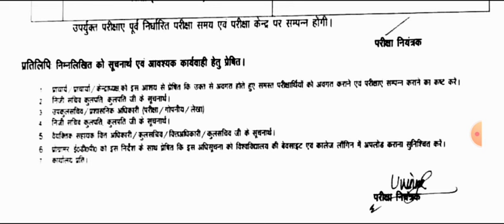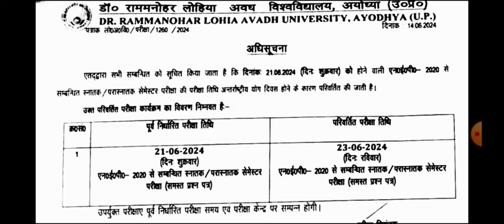कॉलेज स्टूडेंट के लिए अभी अभी आया बड़ा फैसला 2024 | ba bsc bcom exam new update 2024 rmlau new update